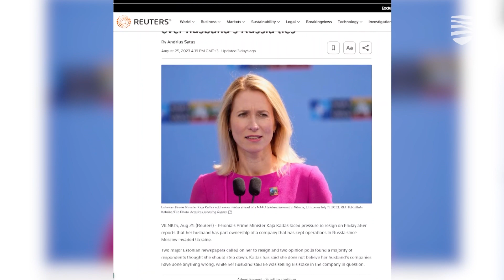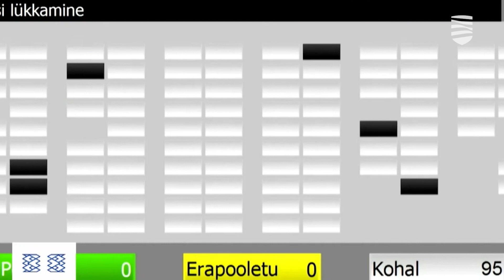Парламент проголосовал против создания спецкомиссии по делу премьер-министра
Рийгикогу не поддержал проект решения о создании комиссии по расследованию обстоятельств предпринимательской деятельности мужа премьер-министра Каи Каллас на российском направлении. Против создания специальной комиссии проголосовали фракции, входящие в коалицию. Подробности – в видеосюжете «Новостей Таллинна».